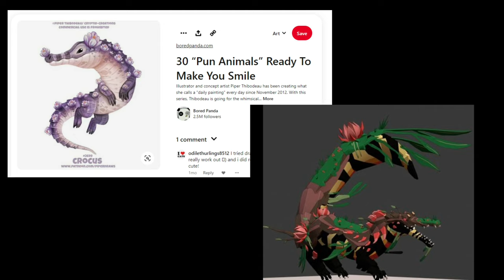Sonar Studios cant stop stealing designs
I've excluded the MANY creatures and dragons they've remodeled that were stolen designs just to be charitable, but even these barely scrape the surface of currently stolen designs.

I understand that theres only so many ideas one can have, but how is there THIS many uncanny copies? It's genuinely hard to wrap my head around how this has gone so long.